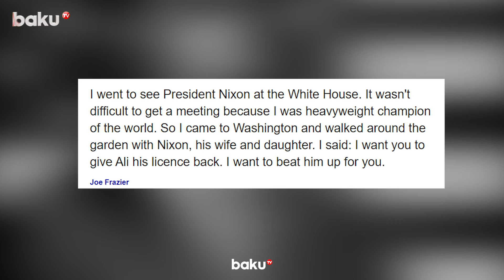Məhəmməd Əli islamı qəbul etdikdən sonra başına nələr gəldi? - Baku TV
Afroamerikalıların hüquqlarının tanınması uğrunda aparılan mübarizədə böyük əməl sahibi, dəfələrlə şəksiz dünya çempionu, islam dinini qəbul etməklə həyatında dönüş yaradan qalmaqallı Məhəmməd Əli. Ona Möhtəşəm Əli də deyirlər.
Baku TV əfsanəvi boksçu Məhəmməd Əli haqqında araşdırma hazırlayıb.
Araşdırmada onun 20-ci əsrin ən yaddaqalan döyüşü haqqında etirafı, Vyetnam müharibəsinə ABŞ əsgəri kimi qatılmaqdan imtina etməsi kimi məqamlara toxunulub.